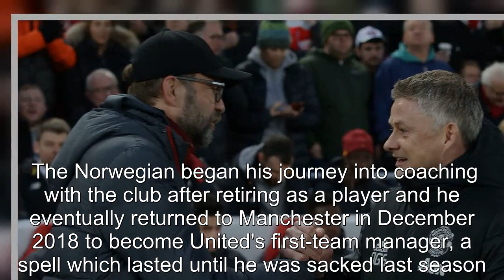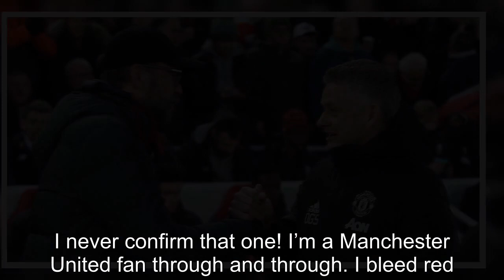Man United legend Ole Gunnar Solskjaer finally confirms he supported Liverpool